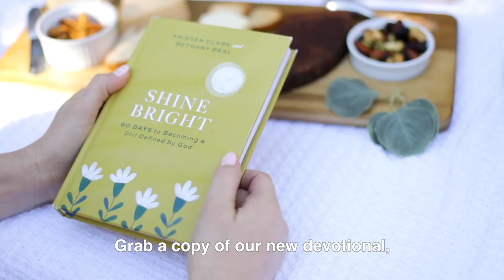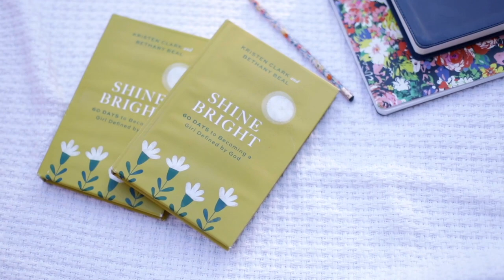Shine Bright: 60 Day Devotional [OFFICIAL TRAILER]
Announcing our brand new devotional, Shine Bright: 60 Days to Becoming a Girl Defined by God. Release everywhere on April 20, 2021.

Following Jesus can sometimes feel like an uphill climb. With so much pressure to conform to cultural norms and popular trends, it's hard to live out your faith each day. By staying grounded in your relationship with Christ, you'll have the daily strength you need to live boldly as a Girl Defined by God. Filled with encouraging verses, relevant topics, questions for reflection, and some good laughs, this sixty-day devotional helps you find your entire identity in Christ, equipping you to shine bright!